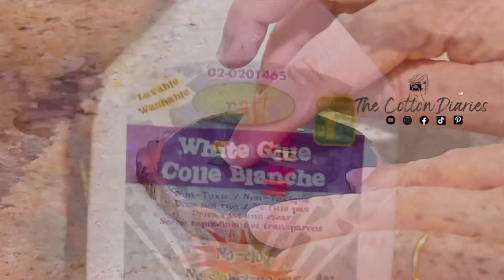Tree യിൽ തൂക്കാൻ പറ്റിയ സംഭവം | Christmas Crafts | DIY Wood Slice Ornaments | 3 Days To Christmas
Filmed & Edited:
By Nimmy